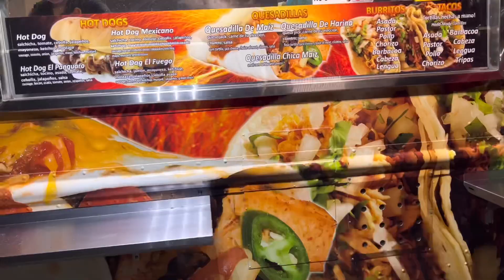Private Party Ft.Los Gemelos De Sinaloa & Marca Registrada(En El Radio un Cochinero, Scream)